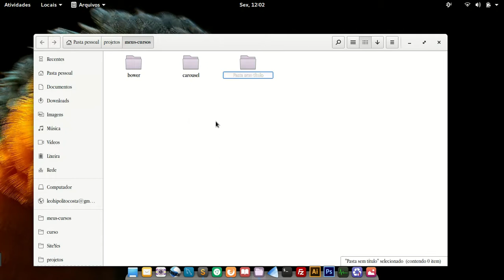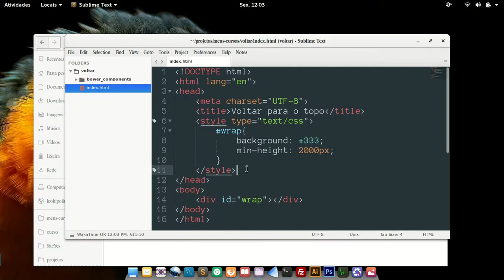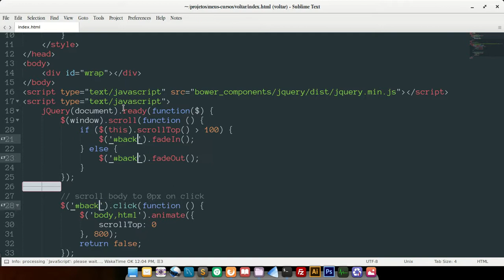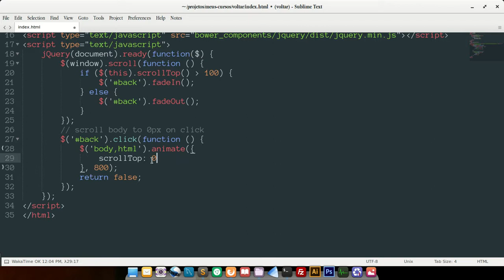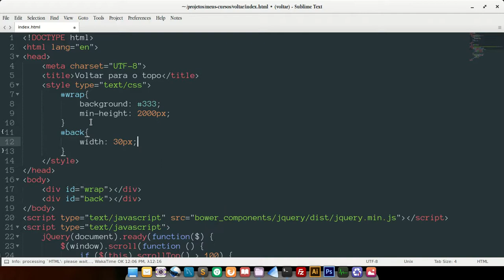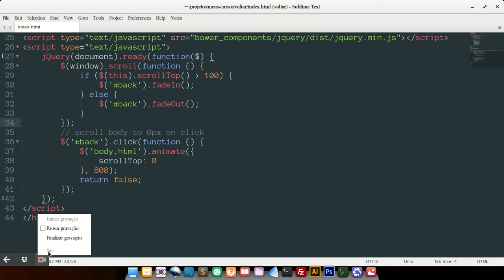Criando botão voltar para o topo sem plugins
Aprenda criar um botão de voltar para o topo de uma página sem a utilização de plugins